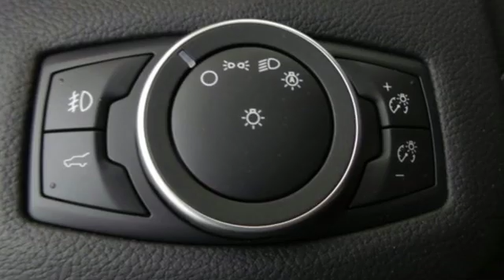New 2019 Ford Escape Lakeland FL Tampa, FL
Year: 2019
Make: Ford
Model: Escape
Trim: SEL
Engine: 4 Cyl. 1.5 L
Transmission: Automatic
Color: Black
Interior: Charcoal Black
Stock #: 19T0279
VIN: 1FMCU0HD3KUA90406
EVERY NEW VEHICLE RECEIVES A NATIONWIDE LIFETIME WARRANTY AT NO ADDITIONAL COST. UNLIMITED TIME/UNLIMITED MILES. 1 YEAR FREE FACTORY MAINTENANCE. Additional Rebates and Incentives may apply. Discounts may require OEM Financing.

Nationwide Lifetime Warranty - Unlimited time, unlimited miles...No additional cost to you. Plus every new vehicle gets 1 Year Free Maintanence.
Unbeatable prices, best selection, and award winning service!
Exceeding customer expectations every day!
Address:
1430 West Memorial Blvd